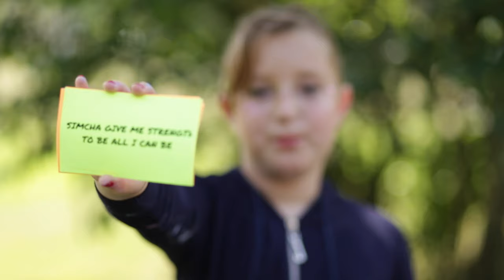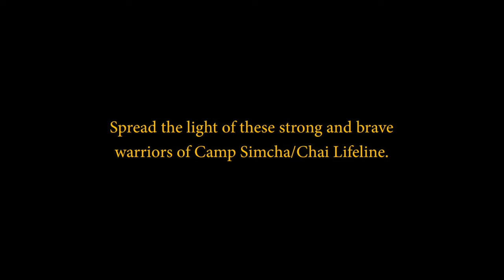Camp Simcha Hero Fight Song 2016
Cover of "Fight Song" by Rachel Platten

Edited by Michelle Majer

With thanks to our incredible Camp Simcha Campers, Malky Brazil, Rivky Schwartz, Bency Brown, Shaindy Lowenthal, Zahava Block, Tirzah Wiell, Faygie Heinemann, Ita Hershovitz, Adina Levitan, and the entire Camp Simcha Staff!